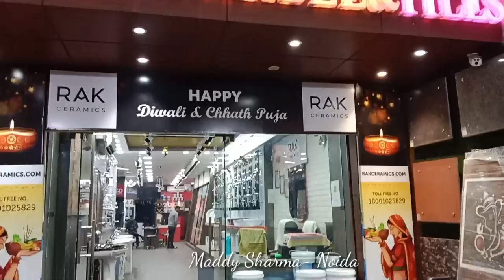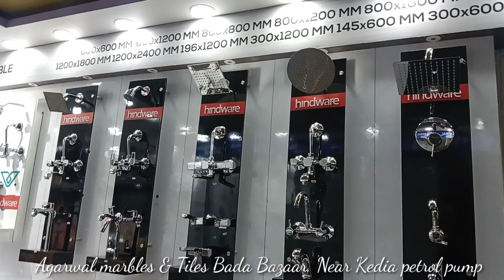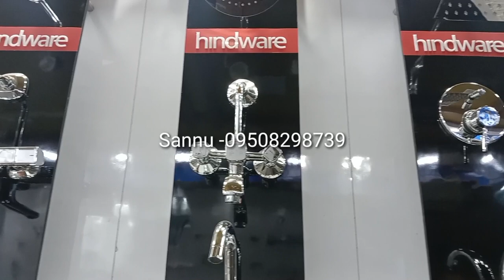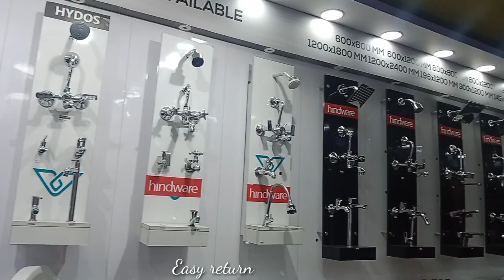Agarwal Marbles & Tiles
Agarwal Marbles and tile - great reputed firm in chakradharpur. specialized in granite, tiles, sanitary products like mixer, basin, sink, comod (western & Desi). they have wide range of product for constructions. painting materials like wall putty, paints, exterior and interior. from (Asain paints)